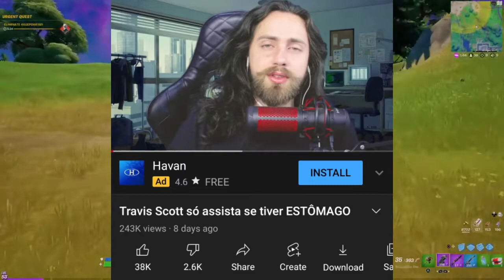FORTNITE TRAVIS SCOTT VOLTARÁ AO JOGO OU SERÁ BANIDO PARA SEMPRE?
Após a tragédia no show do Travis Scott, será que a skin é o emote do cantor voltará ao Fortnite?